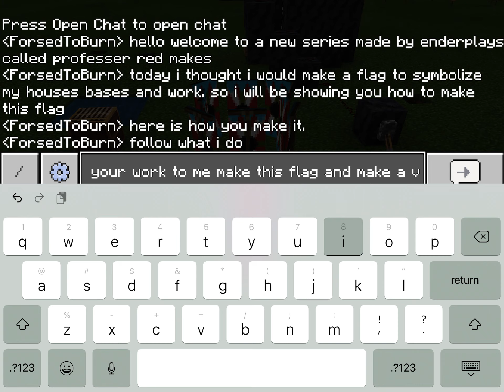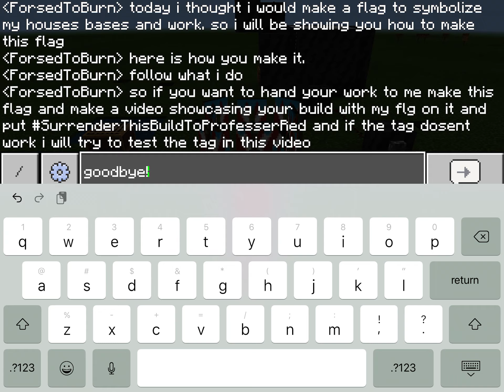New series?-professor red makes (his flag)